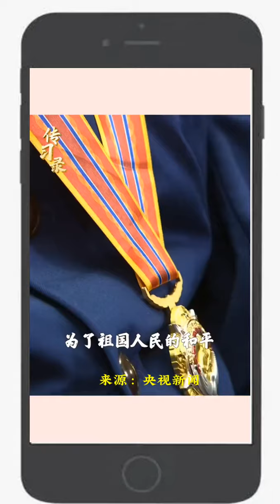双桦人民检察院 重温习近平总书记讲话，铭记历史缅怀英雄向英勇的志愿军将士致敬